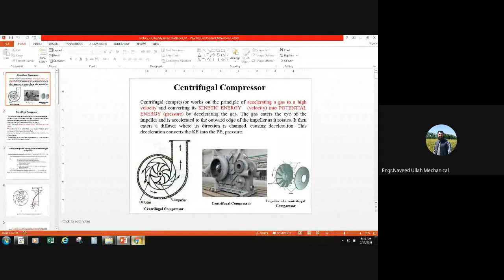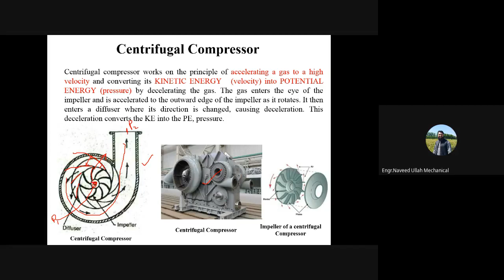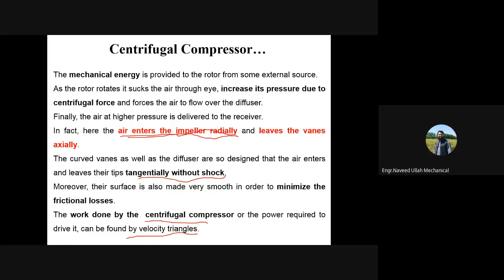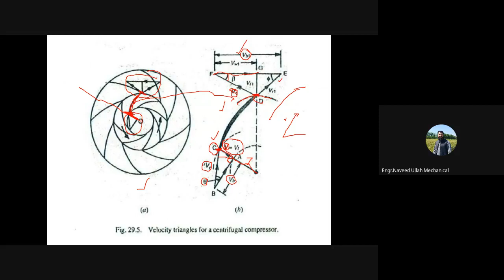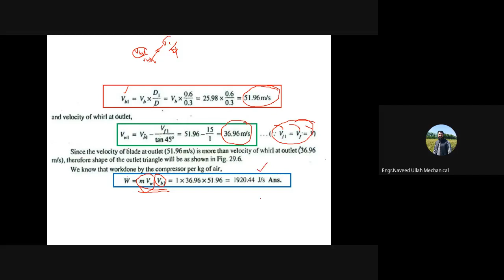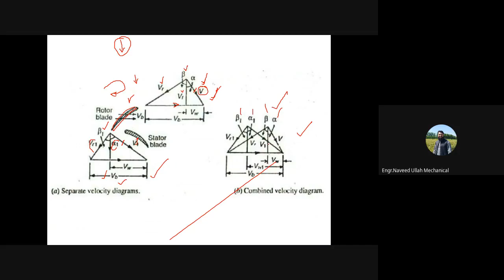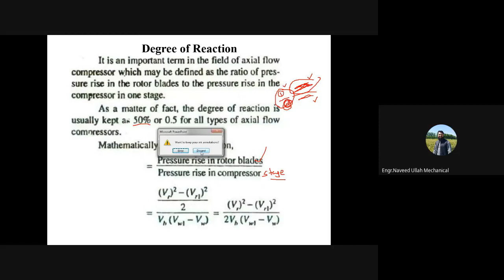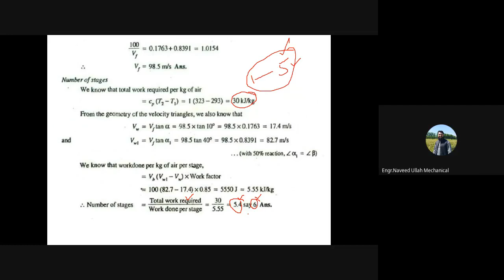Rotodynamic Machinery Lecture 3 (Power Plant 1)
Rotodynamic machinery
Power plant 1
lecture 3
Mechanical Engineering Department
Uet Peshawar
6th Semester
Sir Naveedullah